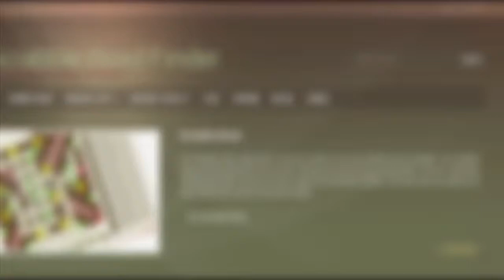Words with X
Scrabble word list. Words with X : AX, EX, OX, XI, XU, AXE, BOX, COX, DEX, DUX, ...